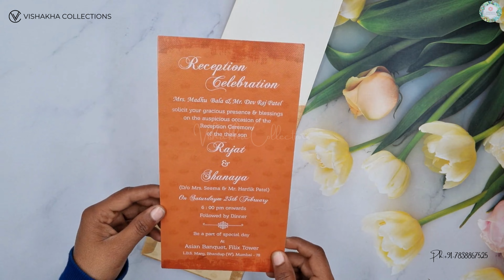Vishakha Collections | The Wedding Invitation Card Store | EJ0181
Premium Box Wedding Invitation Card with Carry bag | Box Invite | Shadi Card | Retail | Wholesale Royal Wedding Invitation | Laser Cut Invitation | Exclusive Invite | Luxury Indian Card | Printing in all languages

Premium Royal blue with Golden Emboss wedding invitation card | Shaadi card | Wholesale | Retail | Exclusive Semi Box Wedding Invitation Card | Premium Quality Box Wedding Invitation Card | | Under 100 | Designer Boxes | Shaadi | Marriage Invite | Telegu | Tamil | Bengali | Assamese | Gujrati | Kannada | Marathi

Our superbly designed laser card is a composition gives you a chance to express yourself with total confidence. The elegant cream colour with brown ink on it gave it a most elegant look you want for your wedding cards.
The scroll is in white velvet with golden bars and tassel. The scroll gets inside the bronze metal case with exquisite engraving work. This then is contained in a box bronze colored and having an embossed floral base design. The bronze envelope consumes it all for a perfectly packaged surprise for you.
About Vishakha Collections: Marriages are made in heaven. For every person it's the most auspicious moment of his/her life. we continuously strive to offer you superior Indian wedding cards to make it even more blissful with the blessings of your near and dear. We offer wedding cards with elegant and beautiful wedding card wordings for every religion and faith-- Hindu, Muslim, Sikh, Christian and Jewish. Don't believe in religions? Don't worry, we have a cool selection of Non-Religious wedding cards, Multi-faith cards, Interfaith cards, Designer wedding Cards, Jewel Cards, Exclusive Cards, Scroll Invitations, cards by color, cards by design, traditional wedding cards, trendy invitation cards, cards for every budget and choice. We offer an exclusive collection of exquisite Indian Wedding Cards online. There are over 600 card designs available on our website to choose from making it one of the best collections on the web. We ship worldwide, and offer a sample and bulk ordering system. We offer a cool collection of traditional as well as contemporary Indian Wedding Cards and accessories on superior quality papers. Apart from pre-made wedding cards designs, we are pioneers in the field of customized cards as well. We constantly try hard to make your wedding special by proving excellent wedding cards and accessories, text printing, ordering samples, and timely delivery services. Our online services are safe and secure. When you deal with us, you can be sure of your privacy and unmatched online services. We hope you order a card from us soon, and have the experience of a lifetime!

Zara Bhi Fasle
Akhil